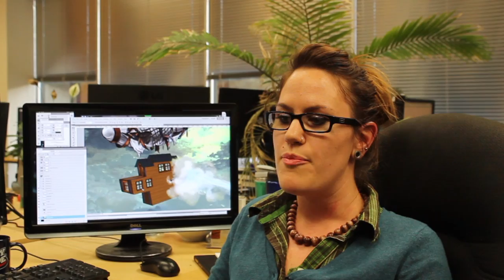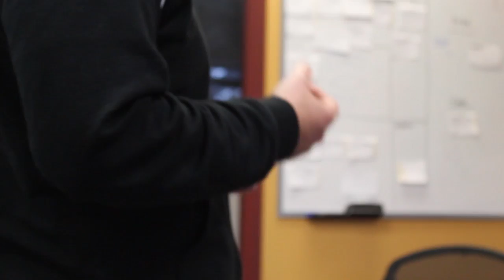Windforge on Kickstarter!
Windforge is in a great place in the development process, and we need YOUR help to make this game the best that it can be! If you like the game, please don't hesitate to PLEDGE and SHARE the link!!

Find out more and keep up to date with our development blog

If you like what you see, please vote for us on Steam Greenlight

We also have T-Shirts and other prints for sale.